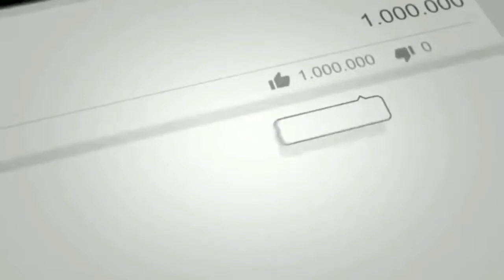Akbar and Birbal Stories 2019 | The Washer Man and The Potter | Cartoon For Children 2019